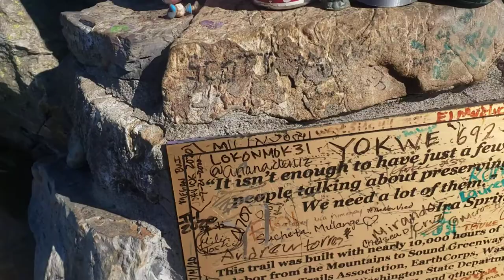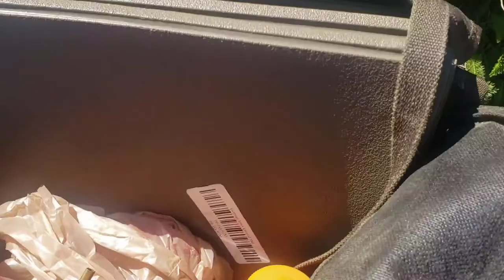Mail Box Peak with Italian Alpini pack.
The Italian Alpini pack is a great size for day hikes.  I took it up Mail Box Peak near North Bend, Washington, USA.

If i was going to say anything bad about the pack, I overheat easily with any frame less pack.  Maybe I will figure out a modification to mitigate the heat.

4,000 feet of elevation gain to get there in 90 minutes.